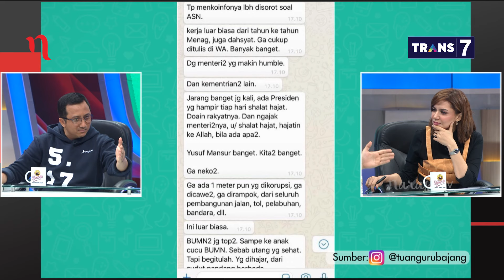Berburu Suara Penentu: Yusuf Mansur Soal Keislaman Jokowi (Part 1) | Mata Najwa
Nama Ustaz Yusuf Mansur mencuat setelah kesaksiannya mengenai keislaman Jokowi diposting Tuan Guru Bajang (TGB) di instagram dan menjadi viral. Kesaksian itu terkait dengan ritual-ritual ibadah yang seringkali dilakukan Jokowi, seperti puasa senin kamis dan rajin membaca surat Al Ikhlas serta Al Fatihah.

Ustaz Yusuf Mansur mengatakan, kebiasaan baik dari Jokowi itu memberikan kebaikan bagi Jokowi. “Terbukti, bisnisnya lancar, lalu dia jadi Wali Kota Solo, Gubernur DKI Jakarta dan Presiden. Saat ini di mana-mana cacian, makian. Sudah waktunya kita sampaikan pesan positif dan kebaikan. Kenapa? Supaya ini ditiru orang lain. Nanti saya juga akan ceritakan kebaikan AHY, SBY, Mega dan Sandiaga, kalau Pak Prabowo saya memang tidak punya interaksi dengan beliau,” katanya.

Mengenai kebaikan Jokowi baru diceritakannya menjelang Pilpres 2019, Ustaz Yusuf Mansur mengatakan sudah dari dulu ingin diceritakan, namun dilarang Jokowi. “Dia bilang, jangan ikut-ikutan Pilpres, nanti saya ditinggalkan umat. Saya lihat, dia benar-benar ikhlas. Saya sih orang tidak takut ditinggal umat, saya positif dan belajar untuk mengapresiasi. Saya tidak ingin anak muda belajar mencaci dan berpikir negarif karena belajar dari kita,” jelasnya.

(Narasi)